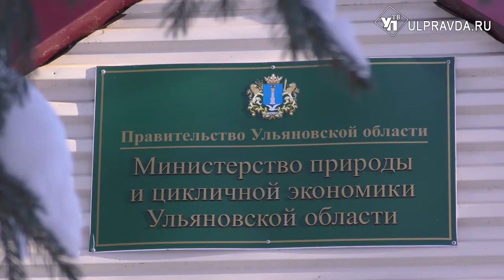Вывоз ила и штрафы. В Ульяновской области приступят к реабилитации Юрманского залива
Вопрос об экологической реабилитации Юрманского залива Волги в Чердаклинском районе будет  решён.